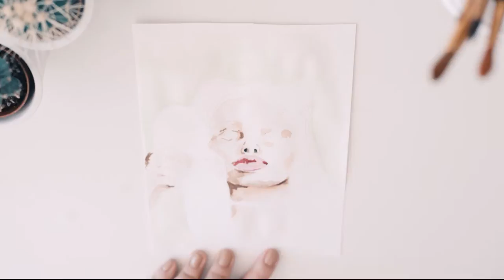Speedart - Bubbles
Made this piece with bubbles on my mind. While i been experimenting with watercolor, I discovered that I love shadowing with it, especially
on skin-tones. Gave this girl some proper tumblr-vibe with the blue hair and the choker.